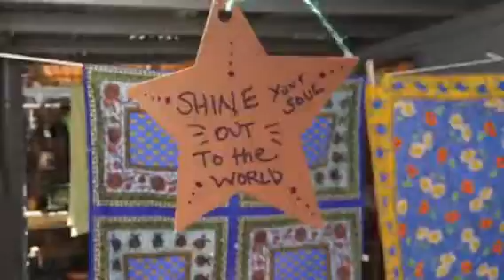Shine your soul out to the world/ embrace your inner self